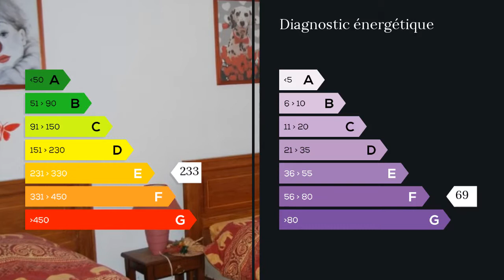A vendre - Maison/villa - Doucier (39130) - 6 pièces - 147m²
Cette ferme vous ravira par son espace et sa luminosité elle se compose de son hall d'entrée, cuisine équipée, salon séjour, salle de bain, buanderie, à l'étage quatre grandes chambres. Le tout sur une parcelle de terrain de 9400M² avec ses 300M² de dépendances en parfait état. Mme Linda TEDOLDI 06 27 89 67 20 / 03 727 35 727 poste 9450 Agent commercial indépendant du réseau national clairimmo Maxihome N° RSAC : 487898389 FCI - Ville du greffe